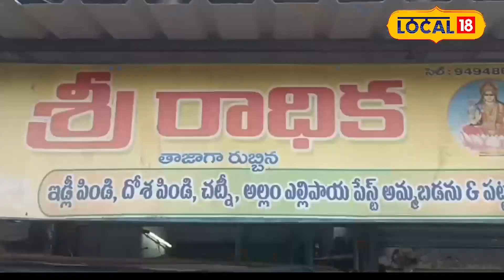Bhadradri Kothagudem: ఈ వంకాయ బజ్జీ తినాలంటే పెట్టి పుట్టాల్సిందే!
నిగనిగలాడే గుండ్రని వంకాయలకు మసాలాను దట్టించి శనగపిండితో కలిపి బజ్జి వేస్తే ఆ రుచే వేరు. అయితే ఇలాంటి టెస్టి వంకాయ బజ్జి తినాలనుకుంటే భద్రాద్రి కొత్తగూడెంజిల్లా కొత్తగూడెం పట్టణంలోని రాధిక టిఫిన్ సెంటర్ కు వెళ్లాల్సిందే. గత 40 సంవత్సరాలుగా కొత్తగూడెం పట్టణంలోని ఎంజీ రోడ్ లో రాధిక టిఫిన్ సెంటర్ ను నిర్వహిస్తున్నారు.